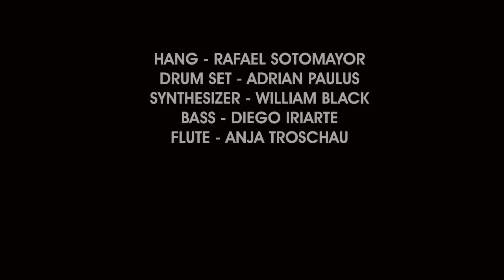TAOF - (TheArtOfFusion) - Deustad - Hang drum - Rafael Sotomayor - Rhizomism CD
The new album of TheArtOfFusion "rhizomism" ,produced by Rafael Sotomayor, this is one of the 16 songs of the new album.
hang drum
rafael sotomayor